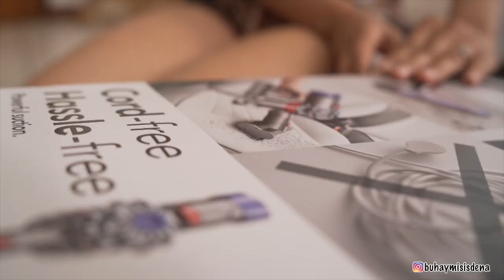UNBOXING and REVIEW, TEST and Result of Dyson V8 absolute I Cordless vacuum I buhaymisisdena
What we love in dyson it  is so much quieter, nicer to empty, nice to use, exceptional suction power and the 40 min run time is great.